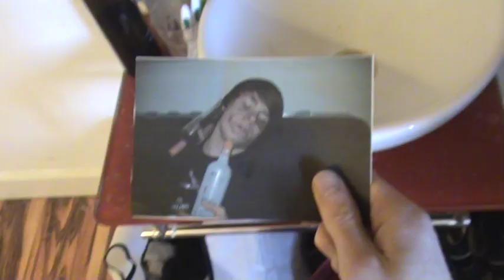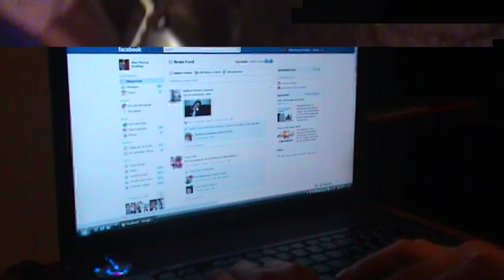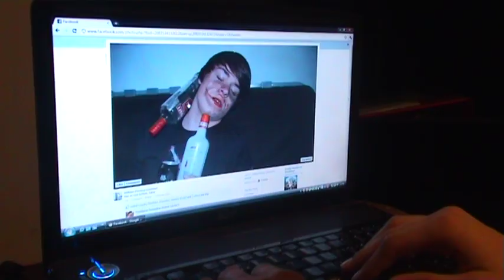'Bad Photo' by William Cowan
William is a Level 2 Creative Media Production student at Uxbridge College. He started the course in September 2011.

This project was submitted as part of his 'Silent Cinema' brief.

Will was responsible for storyboarding, scripting, shooting and editing the production independantly.